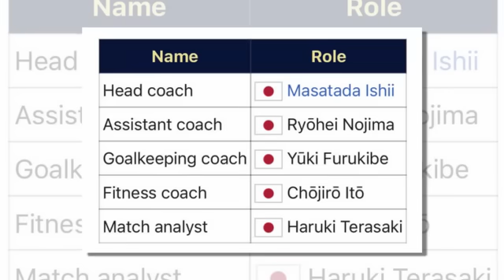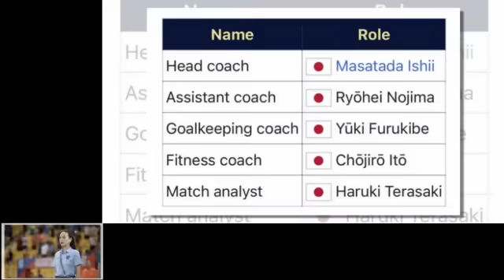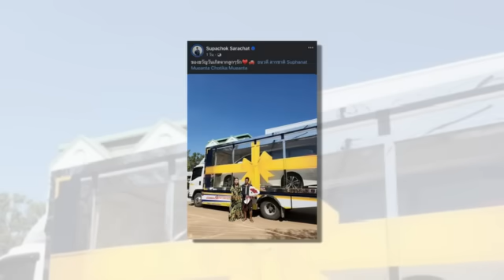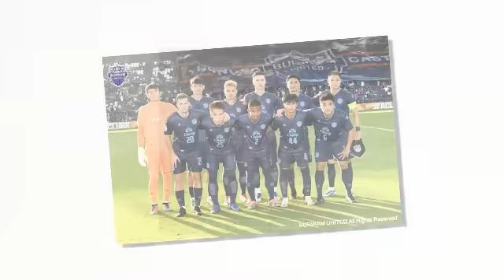เจาะลึกประเด็นร้อน 15/12/66 ด่วน !! สื่อนอกเปิดโฉม 5 ซามูไรผนึก "อิชิอิ" พา ทีมชาติไทย ไปบอลโลก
ด่วน !! สื่อนอกเปิดโฉม 5 ซามูไรผนึก "อิชิอิ" พา ทีมชาติไทย ไปบอลโลก
สุภโชค โพสต์ช๊อตเซอร์ไพรส์มอบของขวัญชิ้นโต จากน้ำพักน้ำแรงให้กับ "พ่อ - แม่"
ด่วน !! FIFA เปลี่ยนแปลงครั้งใหญ่ "ทีมชาติไทย" จ่อลุย ฟุตบอลโลก U17 ครั้งแรก
ด่วน !! ไทยลีก เปลี่ยนแปลงครั้งใหญ่ ฤดูกาลหน้าเพิ่มทีม
จาก 4 เหลือ 1! “แข้งเทพ” หนึ่งเดียวจาก “ไทยลีก” ลุยรอบ 16 ทีม “ACL”
ต้องแก้สัญญาแข้งไทย! "สินทวีชัย" ชี้แข้งต่างชาติเทโรย้ายได้แต่นักเตะไทยติดปัญหา.
2 แข้งสูงวัย จารึกยิงประตูถ้วยเอเชียที่ ช้างอารีน่า